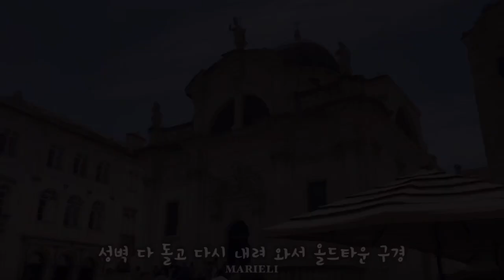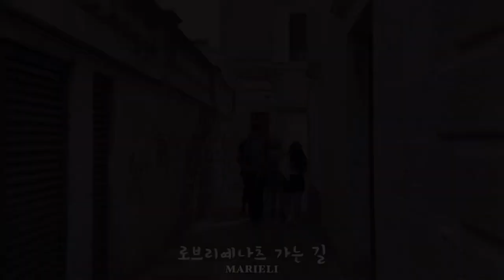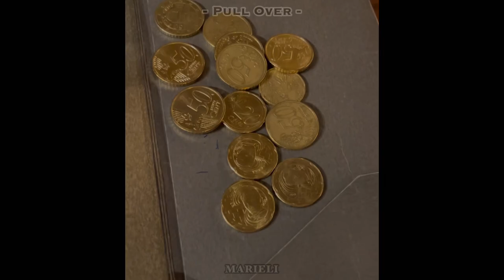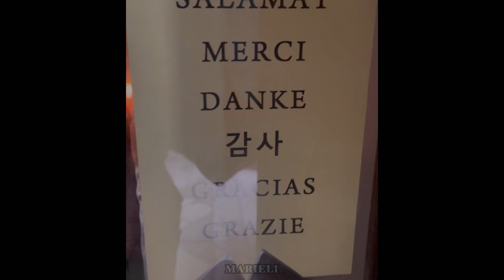CROATIA DUBROVNIK 🇭🇷 2023년 5월 크로아티아 여행 Ep.3 두브로브니크 | 성벽투어 | 올드타운 | 로브리예나츠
2023년 5월 크로아티아 여행 Ep.3 두브로브니크

성벽 투어 (0:23)
올드타운 (4:13) (12:16)
Lovrjenac 로브리예나츠 (9:04)
Pull Over (11:02)
Grand Hotel Park (11:33)

*올드타운 식당/카페*
Lady Pi-Pi (7:07)
Pippino's (8:01)
Buza Bar (12:32)
Lucin Kantun (14:14)